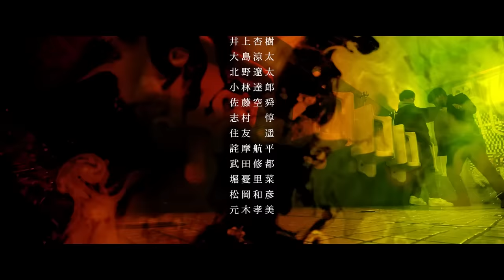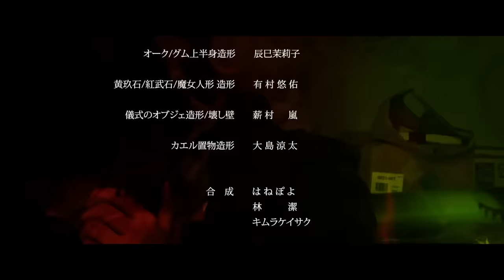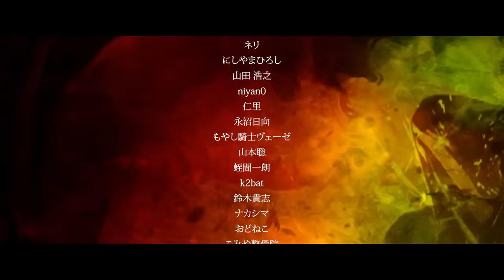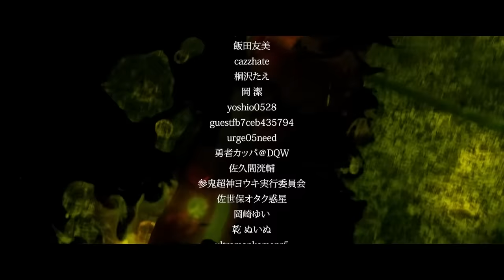自主制作特撮映画「オーク」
iPhoneで撮影する自主制作特撮映画「オーク」公開！！
皆様に楽しんでいただける事を心より願っております！
是非 オーク で感想をお寄せください！

◯キャスト
石川翔大(貴島 工役)

田代千日(土門 由美役)

川井優樹(グム・スーツアクター)

企画
武藤聖馬